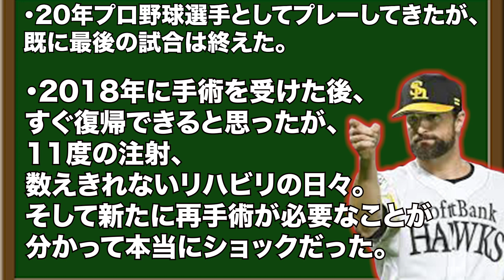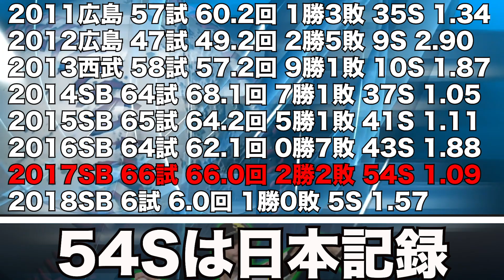サファテ、引退示唆か。成績&メッセージまとめ【歴代最強の守護神】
ホークス絶対的守護神として大活躍してくれたサファテが引退を示唆..サファテ選手のメッセージ、そして今までの成績をまとめました。

【目次】
00:00はじめに
00:09サファテのメッセージ
01:29サファテの通算成績
01:45各年度の成績
02:23主なタイトル

こんにちは！ギー太です！

プロ野球がひたすら大好きな大学生です。

普段は試合を見ながら皆と交流する観戦ライブをして、鷹ファンたちで雑談したり、ホークスの試合レビューをしたり、野球の話題を中心に動画を投稿しています。

「福岡の鷹ファンだけでなく、全国の鷹ファンが交流できる集会所」がこのチャンネルのコンセプトです！

僕自身、福岡住みでないこともあり、周りはほとんど巨人、阪神のファンです…。

「自分と同じように、周りに鷹ファンがいない人はたくさんいるはず、、なら自分が鷹ファンで集まれる場所を作ろう！」それがこのチャンネルを運営する目的です！